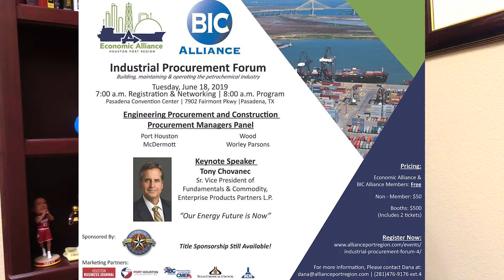In-the-Know with Thomas Brinsko — Pipeline extends into Texas, Exxon makes advancements and more...